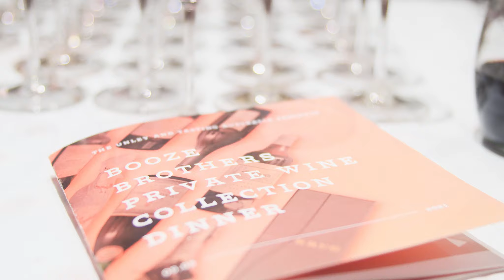Tasting Australia Festival 2021 - Booze Brothers Private Wine Collection Dinner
The Unley Hotel teamed up with Booze Brothers Bottle Shops to take part in the Tasting Australia Festival 2021 with an exclusive event 'Booze Brothers Private Wine Collection Dinner'. Here's a snippet of how it went!